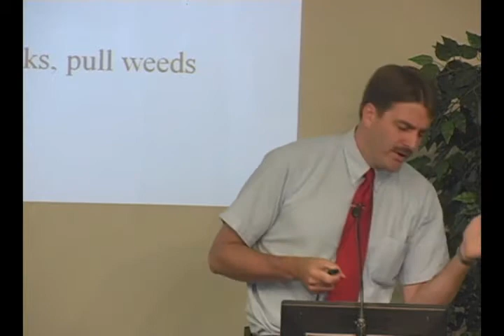Active Listening - Rev. Dave Feddes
James 1:19-27

Family of Faith Church
Speaker: Rev. David Feddes